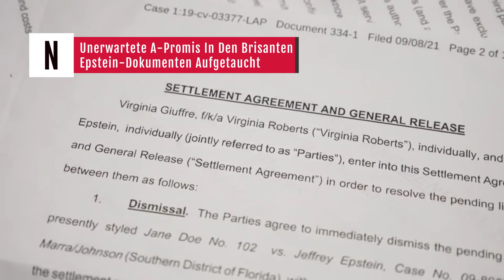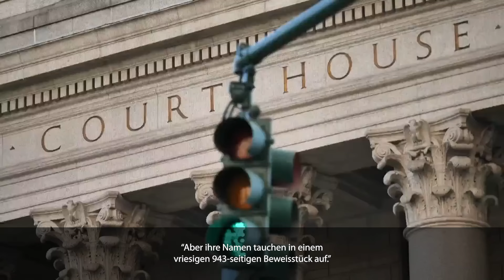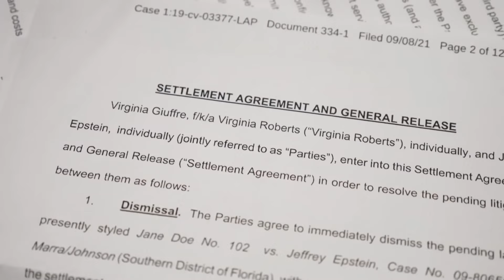Unerwartete A-Promis In Den Brisanten Epstein-Dokumenten Aufgetaucht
Viele Namen, viele Fragen. Gerichtsdokumente und -abschriften, in denen mehrere prominente Persönlichkeiten erwähnt werden, werfen in der Öffentlichkeit die Frage auf, welche Verbindung sie wirklich zu Epstein hatten.

Die Öffentlichkeit möchte seit langem eine Liste von Jeffrey Epsteins bestätigten Verbindungen sehen. Obwohl eine wörtliche Liste der Klienten nicht für die Öffentlichkeit bestimmt ist, wurde jetzt eine Sammlung von Rechtsdokumenten, die mit Epstein in Verbindung stehen, entsiegelt. Es werden viele Namen in verschiedenen Zusammenhängen genannt, was nicht bedeutet, dass sie alle Klienten oder sogar Mitarbeiter Epsteins waren.

Im Jahr 2019 wurde Epstein unter dem Vorwurf des Sexhandels und der Verschwörung zum Sexhandel verhaftet. Er starb im August 2019 im Gefängnis, was offiziell als Selbstmord deklariert wurde. Trotz seines Todes blieb der Fall im Rampenlicht, da Epsteins Geschäftspartnerin Ghislaine Maxwell laut CNN schließlich der Beihilfe zum Handel mit jungen Mädchen für schuldig befunden wurde. Im Jahr 2022 wurde Maxwell zu einer 20-jährigen Haftstrafe verurteilt.

Nun steht Epsteins Fall erneut im Mittelpunkt der internationalen Aufmerksamkeit. Kürzlich veröffentlichte Dokumente aus einer Klage von Virginia Giuffre aus dem Jahr 2015 gegen Maxwell erwähnen einige von Epsteins Verbindungen, darunter Geschäftspartner, Ankläger und Freunde. Es ist wichtig, noch einmal darauf hinzuweisen, dass die Tatsache, dass jemand in diesen Dokumenten genannt wird, nicht auf eine Verbindung zu Epsteins Sexhandel hinweist oder eine Schuld an anderen Straftaten impliziert. Dennoch wird die Vielzahl der Personen, die mit Epstein in Verbindung standen, für viele ein Schock sein.

Als einstmals erfolgreicher Geschäftsmann war es zu erwarten, dass eine Liste der Kontakte und Kunden von Jeffrey Epstein viele berühmte Namen enthalten würde, aber einige überraschen dennoch, darunter viele, die große Namen in der Unterhaltungsindustrie waren und immer noch sind. Aus den Zeugenaussagen geht hervor, dass eine der Zeuginnen, Johanna Sjoberg, einmal einige von Epsteins berühmten Freunden in seinem Haus getroffen hat, darunter Michael Jackson. Sjoberg sagte,

“Ich habe Michael Jackson getroffen. In seinem Haus in Palm Beach. In Jeffreys Haus in Palm Beach.”

Sjoberg bestritt weiterhin, dass sie dem verstorbenen Musiker jemals eine Massage gegeben habe. Das war so ziemlich das Ausmaß, in dem Jacksons Name zur Sprache kam, und es gibt keine Anzeichen dafür, dass Jackson in irgendeines von Epsteins Fehlverhalten verwickelt war. Der “Billie Jean”-Sänger war jedoch nicht der einzige Entertainer, der in den Dokumenten auftaucht.

Auch Leonardo DiCaprio, Cate Blanchett und Bruce Willis wurden in den Vernehmungsprotokollen erwähnt. Sjoberg wurde gefragt, ob sie diese Schauspieler während ihrer Zeit mit Epstein jemals getroffen habe. Sie antwortete,

“Ich habe sie nicht getroffen, nein. Wenn ich über sie gesprochen habe, dann nur, wenn ich ihn massiert habe. [...] Er hat damals viel telefoniert, und einmal sagte er: 'Oh, das war Leonardo', oder 'Das war Cate Blanchett', oder Bruce Willis. So etwas in der Art.”

Auch hier wurden die Namen über diese kurze Befragung hinaus nicht genannt. Nichts von alledem deutet auf ein Fehlverhalten von Epsteins Bekannten hin.

Neben Schauspielern und Sängern ahnten viele, dass der ehemalige Präsident Donald Trump in den Jeffrey-Epstein-Dokumenten eine wichtige Rolle spielen würde. Trump hat in der Vergangenheit immer wieder seine Freundschaft mit Epstein erwähnt, aber nichts in den neu veröffentlichten Dokumenten verwickelt ihn in irgendwelche Verbrechen. Sjoberg erwähnte Trump zumindest einmal in ihrer Aussage, als Epstein ihn bei einem Besuch in Atlantic City erwähnte. Sie erklärte,

“Jeffrey sagte: 'Großartig, wir rufen Trump an und gehen in' - ich erinnere mich nicht an den Namen des Casinos, aber - 'wir gehen in das Casino'.

Während die Erwähnung von Trumps Namen für viele nicht überraschend war, mag die Prominenz eines anderen ehemaligen Präsidenten in Sjobergs Aussage einige schockieren.

Der ehemalige Präsident Bill Clinton wurde in den Dokumenten Dutzende Male erwähnt. In Erinnerung an ein Gespräch mit Epstein sagte Sjoberg,

“Er sagte einmal, dass Clinton sie jung mag, und bezog sich dabei auf Mädchen.”

Clinton hat eine bekannte Geschichte mit Epstein. Die New York Times berichtete, dass Clinton 2002 in Epsteins Jet gesehen wurde, mehrere Jahre vor Epsteins erster Verhaftung im Jahr 2006. Im Jahr 2019 veröffentlichte Clintons Team eine öffentliche Erklärung, in der er sich von dem Geschäftsmann distanzierte.

Obwohl Clintons Beziehungen zu Epstein besonders fragwürdig erscheinen, wird der ehemalige Präsident in der Erklärung nicht in illegale Aktivitäten verwickelt.